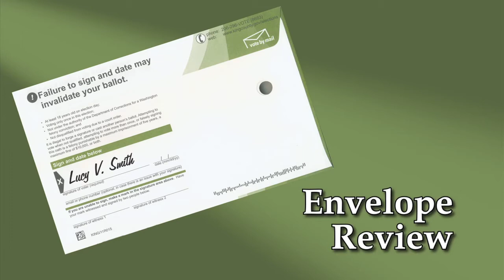Video Tour of King County Elections, Clip 6 Envelope Review